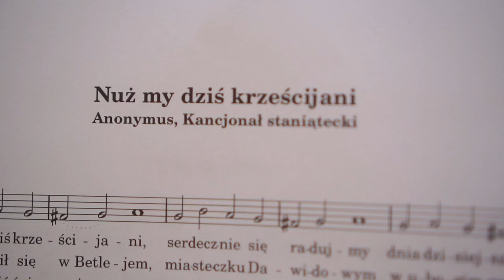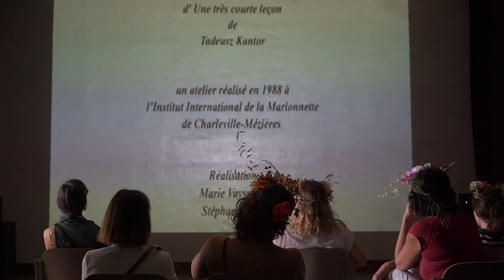TADEUSZ KANTOR : UNE TRAVERSÉE, 3 bis f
Avec Marie Vayssière et Ludmila Ryba et la Compagnie Les Estivants

Le 3 bis f invite Marie Vayssière et Ludmila Ryba à témoigner d’une expérience de travail auprès d’une figure majeure du théâtre contemporain.

C’est en Pologne, à Cracovie, en 1955, que Tadeusz Kantor (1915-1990) fonde le Théâtre Cricot 2. Dès lors, pendant près de quarante ans Kantor et sa compagnie, « le théâtre ambulant » ou « la baraque foraine » comme il aimait la nommer, s’en iront inlassablement de par le monde...Peintre, homme de théâtre, Kantor posait comme condition même de son activité le radicalisme en art : refus des pratiques courantes, traditionnelles, conventionnelles refus des compromis et des concessions. Sa démarche fut pétrie d’ironie, usant du sarcasme, de la dérision et du blasphème. Son art fut un dialogue constant avec le réel, mais dans un rapport nécessaire, obligé, avec l’illusion.

Kantor : une traversée, propose un après-midi et une soirée de projections choisies et présentées par Marie Vayssière et Ludmila Ryba, toutes deux comédiennes du Cricot 2. Un banquet polonais scénographié par la Cie Les Estivants nous offre de reprendre notre souffle avant de poursuivre cette plongée dans les films, commentaires et récits.

𝘌𝘹𝘵𝘳𝘢𝘪𝘵𝘴 𝘥𝘦 𝘤𝘢𝘱𝘵𝘢𝘵𝘪𝘰𝘯𝘴 𝘥𝘦 𝘴𝘱𝘦𝘤𝘵𝘢𝘤𝘭𝘦𝘴 : 𝘓𝘢 𝘤𝘭𝘢𝘴𝘴𝘦 𝘮𝘰𝘳𝘵𝘦, 1975 - 𝘞𝘪𝘦𝘭𝘰𝘱𝘰𝘭𝘦,𝘞𝘪𝘦𝘭𝘰𝘱𝘰𝘭𝘦,1980 - 𝘘𝘶’𝘪𝘭𝘴 𝘤𝘳è𝘷𝘦𝘯𝘵, 𝘭𝘦𝘴 𝘢𝘳𝘵𝘪𝘴𝘵𝘦𝘴 !, 1985 - 𝘑𝘦 𝘯𝘦 𝘳𝘦𝘷𝘪𝘦𝘯𝘥𝘳𝘢𝘪 𝘫𝘢𝘮𝘢𝘪𝘴, 1988 - 𝘈𝘶𝘫𝘰𝘶𝘳𝘥’𝘩𝘶𝘪 𝘤’𝘦𝘴𝘵 𝘮𝘰𝘯 𝘢𝘯𝘯𝘪𝘷𝘦𝘳𝘴𝘢𝘪𝘳𝘦, 1990
𝘍𝘪𝘭𝘮 𝘥𝘰𝘤𝘶𝘮𝘦𝘯𝘵𝘢𝘪𝘳𝘦 : 1 + 1 = 0, 2013